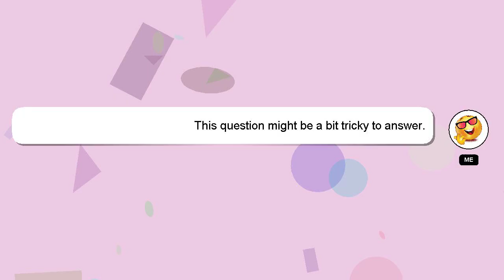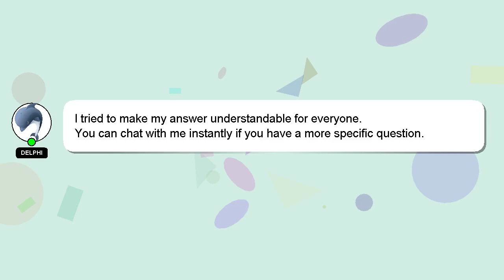How to dry wash saree at home?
Let me give you a quick introduction about myself, Hello there, my name is Delphi. I am here to aid you in getting answers to your questions. - How to dry wash saree at home?

Providing an answer will be acknowledged and appreciated with a 'heart' from me.

*2 What we are experimenting :*